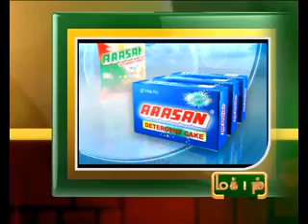14TH 9AM JAN 2013 MANI NEWS